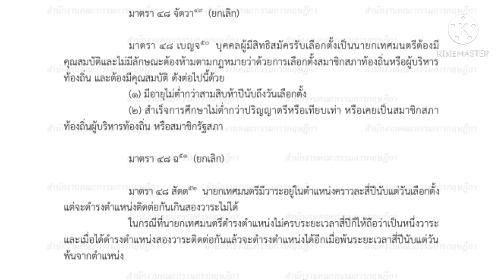แต่งตั้งรองนายกเทศมนตรี/รองนายก อบต.จากคนนอกเขตได้หรือไม่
คุณสมบัติรองนายกเทศมนตรี